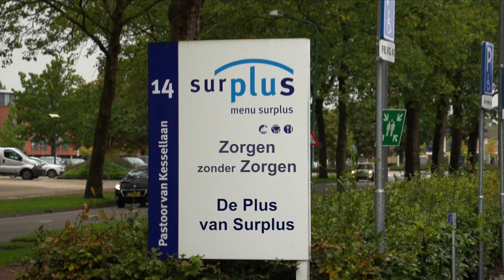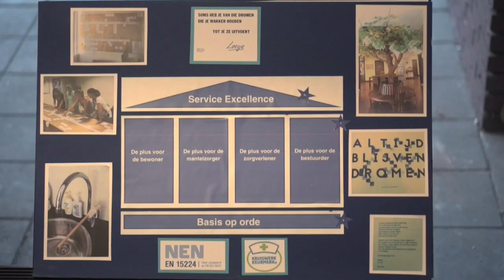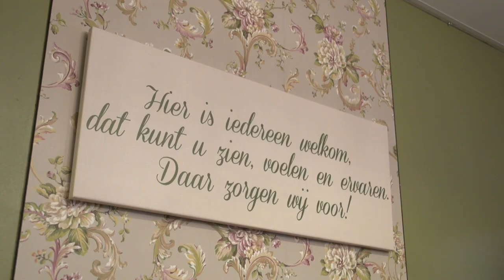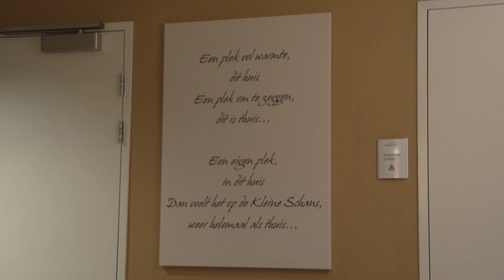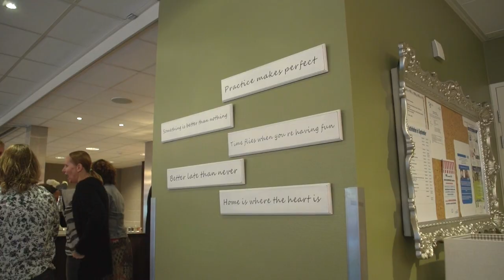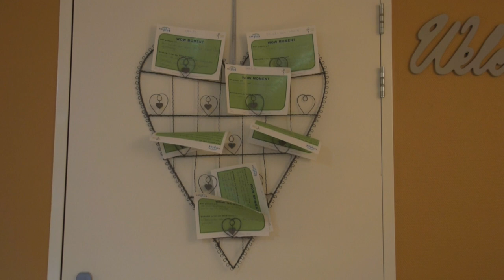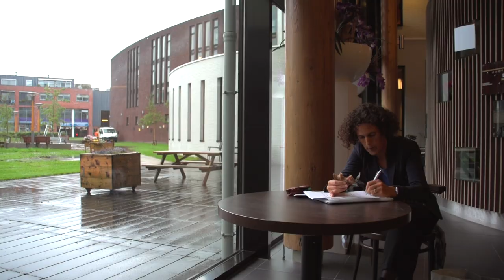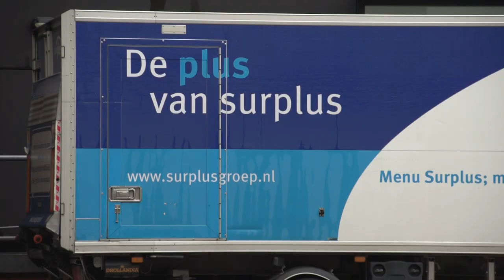Zorgen zonder Zorgen | Surplus | Casus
Hoe wordt persoonlijke zorg met zoveel mogelijk keuzevrijheid voor cliënten gerealiseerd? Dat is de vraag waarmee Surplus aan de slag ging met P5COM. Dankzij optimale processen bieden medewerkers nu daadwerkelijk persoonlijke en liefdevolle zorg.